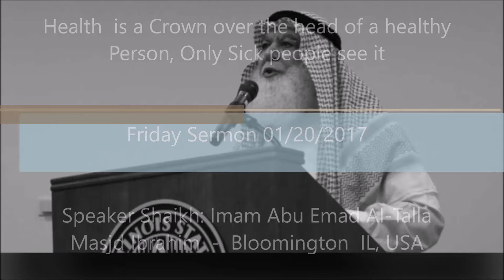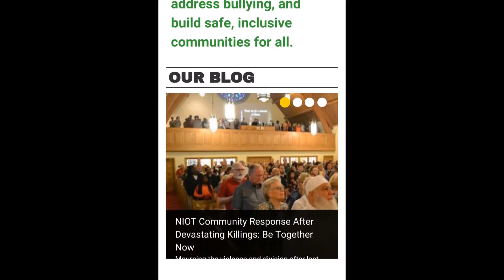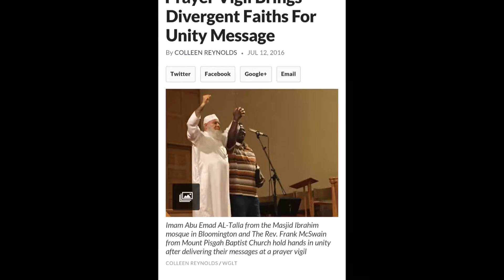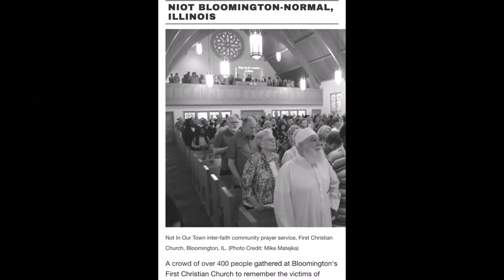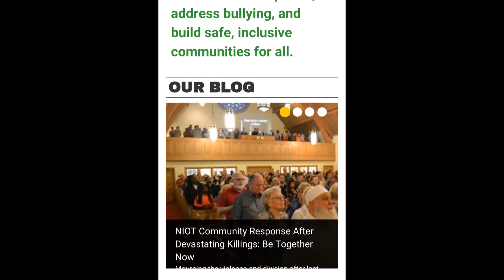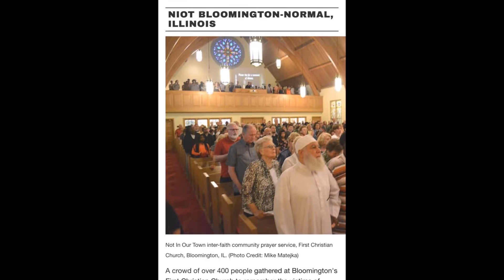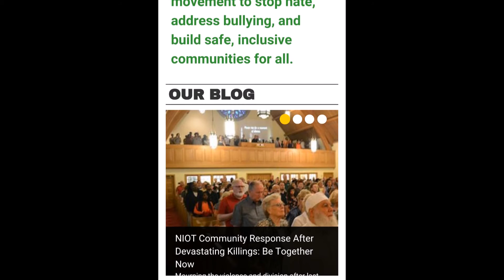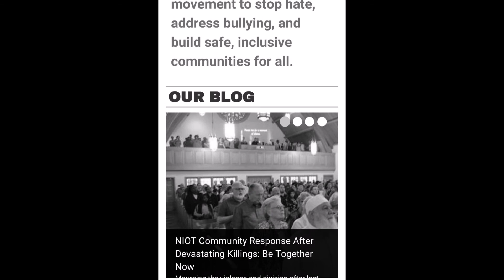Health is a Crown over the head of a healthy Person, Only Sick people see it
Friday Sermon 01 /20/2017
Speaker Shaikh: Imam Abu Emad Al-Talla
Masjd Ibrahim  -  Bloomington  IL, USA